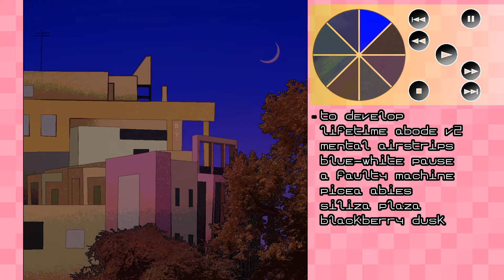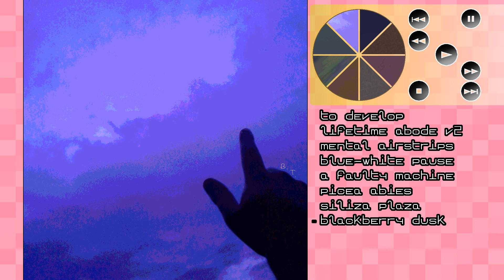[♪, 2021] Music Collection 3 ~ full album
Let us welcome with a warm "hellooou" the Bardano's third Music Collection!
TIMESTAMP MUSIC COLLECTION 3
00:00 1. To develop
03:39 2. Lifetime abode; at dawn (v2)
09:46 3. Mental airstrips
12:59 4. Blue-white pause
14:13 5. A faulty machine
16:13 6. Picea abies
17:49 7. Siliza Plaza
19:16 8. Blackberry dusk

_________.-〜❥ 🗣️ SELF PROMOTING AGGRESSIVO
Ｂａｒｄａｎｏ è il mio nome;
Ｅｍｍａｇｉｍａｇｉ è la parola sotto la quale pubblico tutto quello che faccio;
Ｔｏｎｎｏ è il mio soprannome;
Ed ora è il momento dei contatti che non si piffera mai nessuno.

_________.-〜❥ 📞 CNOTATTI PRINCPIALIL
• ＰｌａｙＳｔａｔｉｏｎ Ｎｅｔｗｏｒｋ. bt-tunatonno

_________.-〜❥ ℹ️ INFORMAZIONI EXTRA
Se vedi che i miei ultimi tweet sono abbastanza recenti, significa che sono vivo e sto ｌａｖｏｒａｎｄｏ！